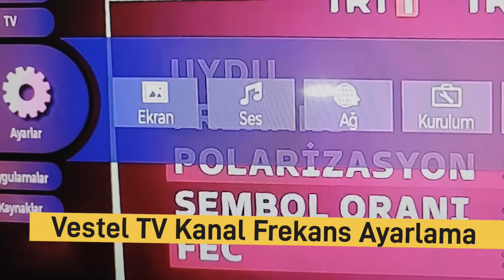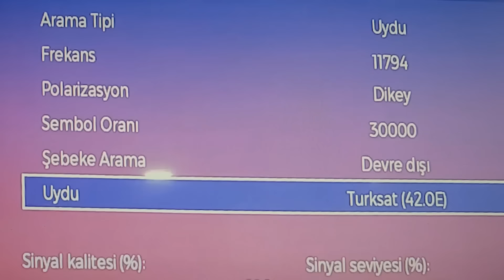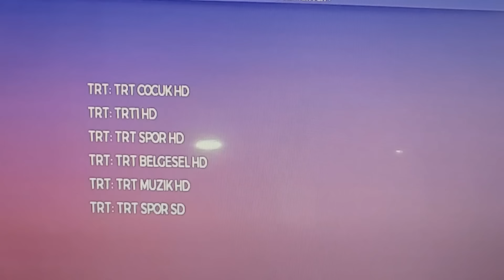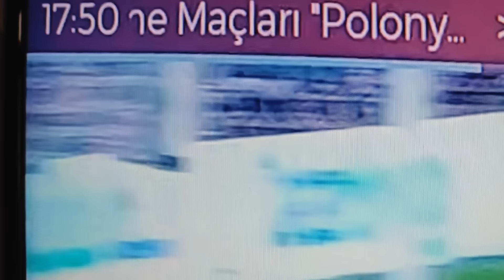Vestel TV TRT 1 FREKANS AYARLAMA - Vestel TV Kanal Arama Uydu ayarı